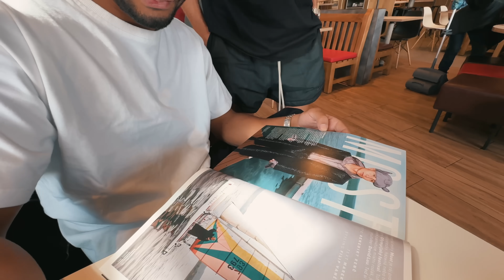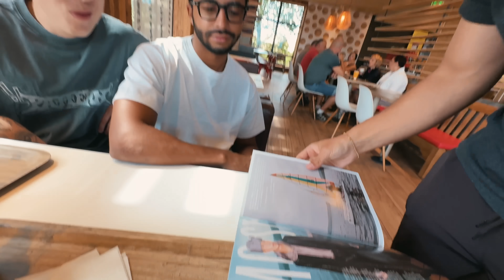CO SE STALO NA ZRČE? 🇨🇿 Češi v Chorvatsku